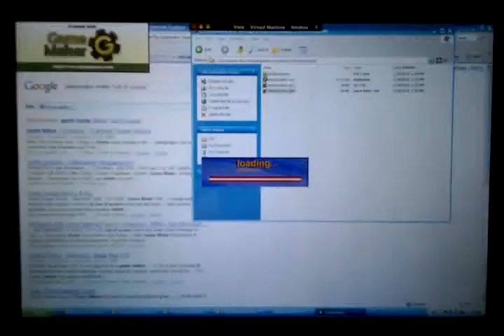Miami university GGJ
First playthrough of tutorial level..no art or sound